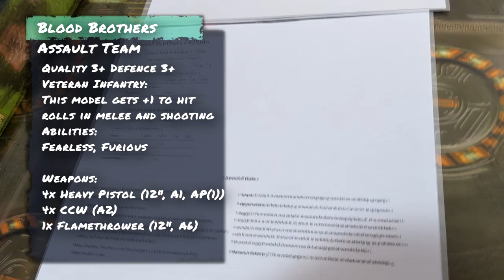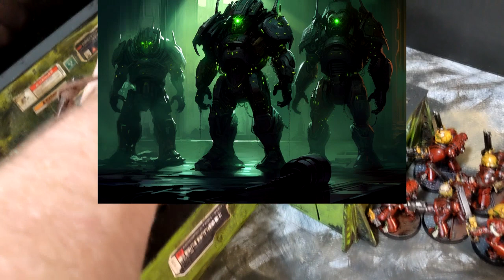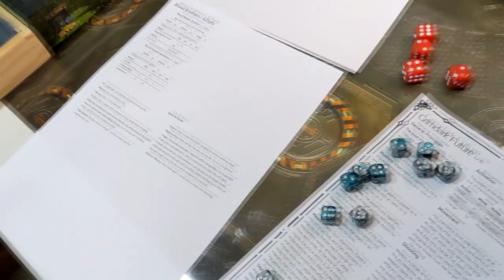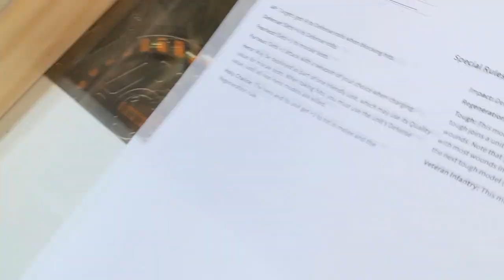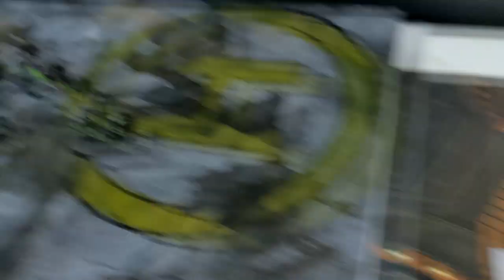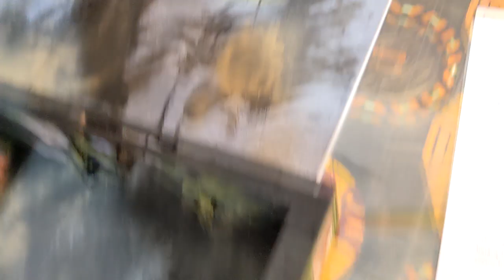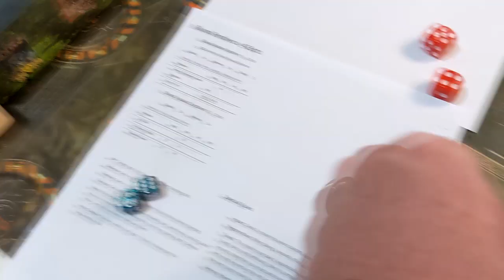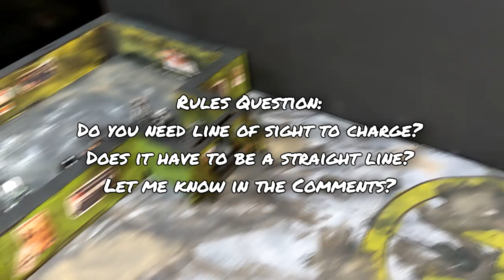Lakshmi Campaign 001 - Blood Brothers Vs Robot Legions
The Chaplain Lorenzius Asbier leads a team of mighty Blood Brothers to investigate Lakshmi IV's abandoned colony. Who does he find but out of control AI who descend upon his investigation with violence and terror.

Come watch some One Page Rules in our first battle report of the Narrative Campaign.